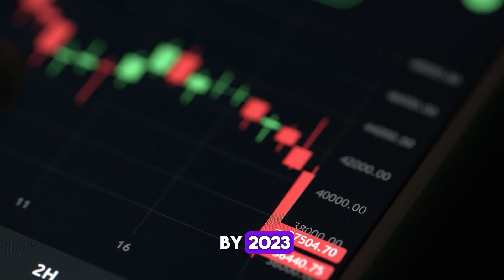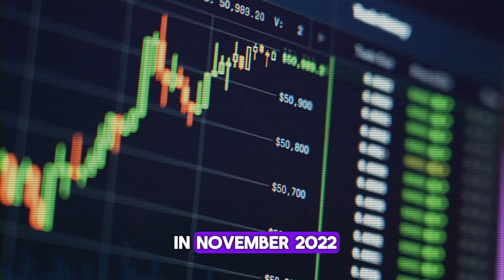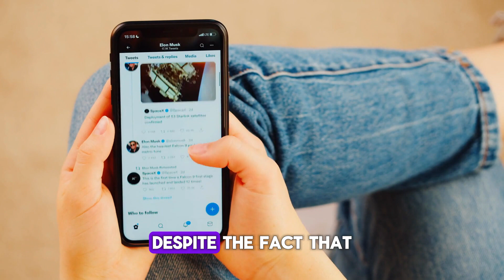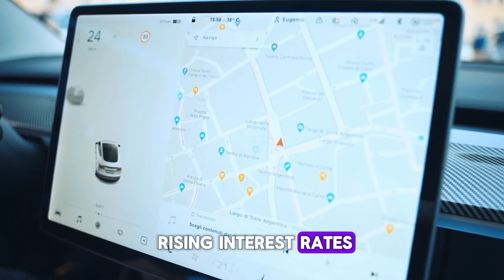Tesla Stock Will Make You RICH in 2023 Because of THIS!